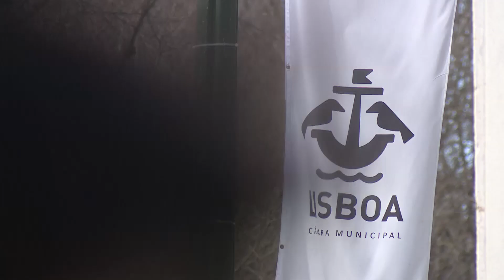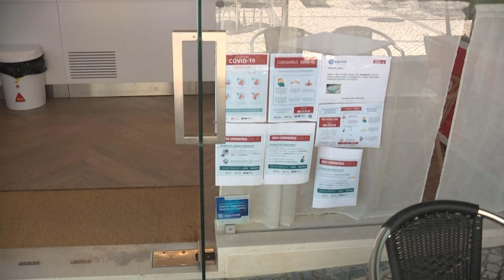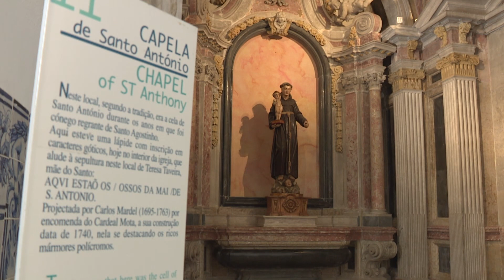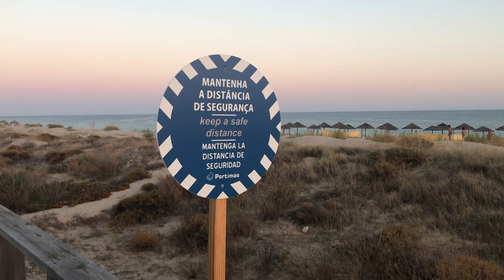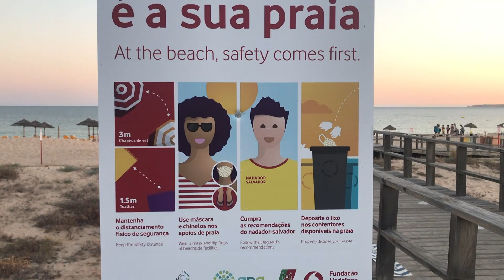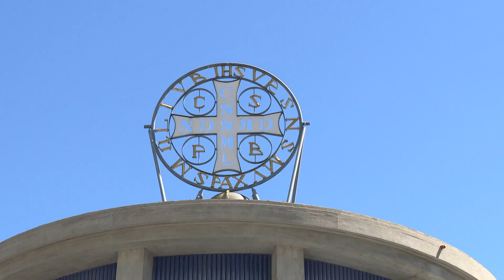Verão português e a nova fase do processo de desconfinamento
A pandemia provocada pela Covid-19 já revela impactos não somente sanitários, mas também sociais, econômicos e políticos. Os efeitos também se fazem sentir no segmento turístico e em atividades de lazer e cultura. Em Portugal, neste verão, observa-se ainda tais consequências no turismo religioso e retomada do movimento nas igrejas.